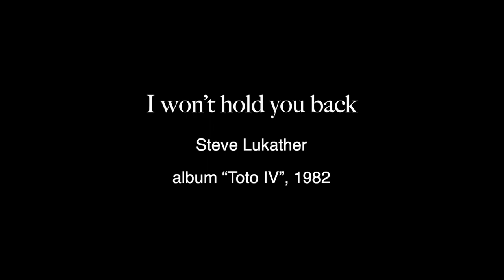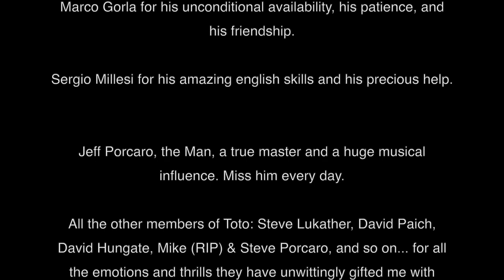Luca Rimoldi - I Won't Hold You Back (Toto)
- ITA

THE 4TH IS OUT NOW!

Con particolare felicità vi presento il quarto video della “collana”.

Una super ballad dei Toto, grande classico AOR, scritta da Steve Lukather ed intitolata “I won’t hold you back”, che fu uno dei singoli estratti dal loro rinomato album “Toto IV”.

La versione della base è quella originale, ma per la parte di batteria ho totalmente preso spunto da quello che Jeff Porcaro suona live nel noto concerto allo “Le Zenith” di Parigi del 1990.

Tuttavia la mia esecuzione non vuole essere una copia, bensì un tributo sincero ad un batterista che, più di altri, ha influenzato il mio drumming, rivoluzionandolo, ed in generale ad una band di musicisti fenomenali che hanno dato vita a brani intramontabili.

Basta dire che con “Toto IV” del 1982 i Toto si sono aggiudicati ben 6 Grammy Award!

Ringrazio, come ogni volta, la preziosa collaborazione e l'amicizia di Lele Melotti, Carlo Miori, Marco Gorla e Sergio Millesi!

Raccomando l'ascolto in cuffia e la visione in HD.

- ENG

It is with great joy that I present the fourth video of the series:

a super ballad by Toto and an AOR classic written by Steve Lukather titled "I Won't Hold You Back". It was also one of the singles off their momentous album "Toto IV".

The backing track is based on the studio version, whereas my drum part was inspired by Jeff Porcaro's performance as it appears in the well-known concert recorded at "Le Zenith" in Paris, 1990.

That said, my rendition is not intended to be an exact copy, but rather a heart-felt tribute to an artist who, more than others, has influenced my drumming to the point of revolutionizing it, and to a band of outstanding musicians who created timeless songs.

Suffice it to say that with their 1982 release "Toto IV", they received six Grammy Awards!

Enjoy it.. and please use headphones and watch in HD!